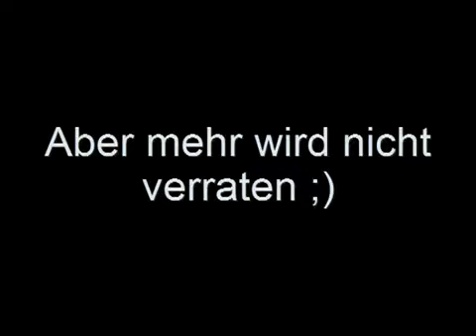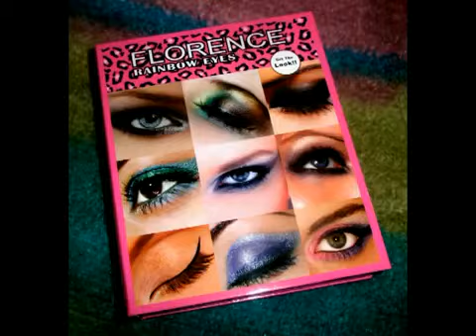CONTESTVORSCHAU - PREISE - D